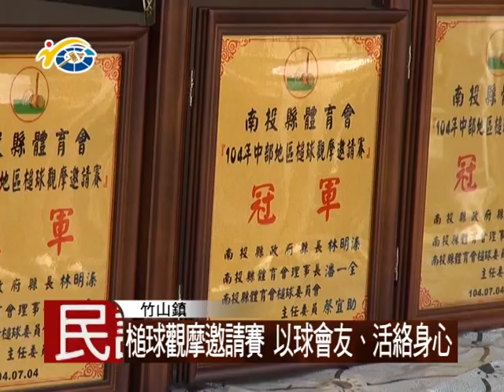1040706 民議新聞 槌球觀摩邀請賽 以球會友、活絡身心(議員 蔡宜助)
由南投縣體育會主辦，縣議員蔡宜助，所帶領的槌球委員會，承辦的打造運動島104年中部地區，槌球觀摩邀請賽，日前於消訓中心槌球場辦理，議長何勝豐肯定賽事的辦理，使老人家多運動、多健康。